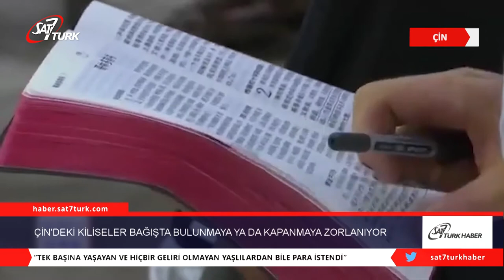Çin’deki Kiliseler Hükümete Bağışta Bulunmaya ya da Kapanmaya Zorlanıyor | 21.08.2020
Çin’de yapılan yeni bir araştırmaya göre, Kovid-19 salgını nedeniyle kapanmaya zorlanan Çin’in belirli bölgelerindeki devlet destekli kiliseler sadece Çin hükümetine bağışta bulunursa yeniden açılabilecek.

Doğu Şantung’a bağlı vilayet kategorisine giren Heze’de Üçlü Birlik Kilisesi yöneticilerinden biri, Bitter Winter’la yaptığı röportajda, bölgedeki devlet tarafından desteklenen kiliselere koronavirüsten etkilenen bölgeler için para toplamaları emredildi. Yöneticiye göre, Diyanet İşleri Bürosundan gelen yetkililer, bağış yapmazlarsa birçok kiliseyi kapatmakla tehdit etti.

Üçlü Birlik Kilisesi yöneticisine göre, Zhejiang eyaletinin başkenti Hangzhou’daki kilise cemaatinin hükümete bağış yapması için zorlandı ve “Tek başına yaşayan ve hiçbir geliri olmayan yaşlılardan bile para istendi” diye sözlerine ekledi.

Koronavirüs salgını sırasında Çin’in hükümet partisi ibadethaneleri istismar ederken, normal zamanlarda da Hristiyan hedef oluyordu.

Henan bölgesine bağlı Zhumadian şehrindeki Üçlü Birlik Kilisesi’den bir diyakon, “Devlet, her yıl bizden bağış istiyor. Reddedersek kilisemiz kapanmış olacak” dedi.
“Salgını Bahane Ediyorlar”
Birçok araştırma sonucuna göre, Çin’in hükümet partisi, koronavirüs salgınını fırsat bilerek Hristiyanlara yönelik zulmü arttırdı. Koronavirüs salgını sırasında, çeşitli bölgelerdeki fakir Hristiyan köylülerin inançlarından vazgeçmeleri ve İsa Mesih’in resimleri yerine Başkan Mao ve Başkan Xi’nin portreleriyle değiştirmeleri emredildi veya sosyal yardımlarını kaybedecekleri söylendi. Jiangsu bölgesindeki bazı hükümet yetkilileri karantinayı kullanarak Yixing şehrinde bulunan Xiangbaishu Kilisesi’ni yıktı.

Bitter Winter, daha önce de bazı kiliselerin ulusal marşı söylemesi ve Çin hükümet partisinin emriyle ulusal bayrağı dalgalandırma şartıyla açılmasına izin verildiğini belirtmişti. (CP)